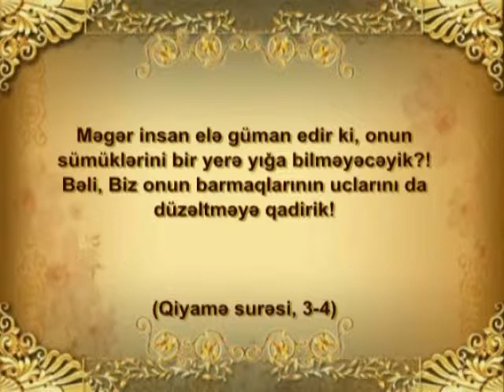Barmaq uclarındakı kimlik